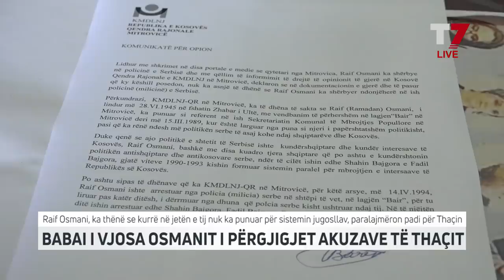PRESSING, Milaim Zeka, Xhevdet Pozhari – 10.06.2020 | T7